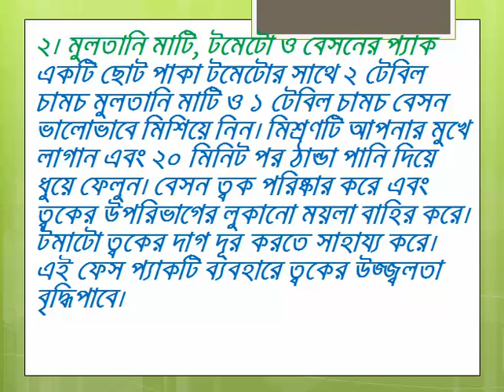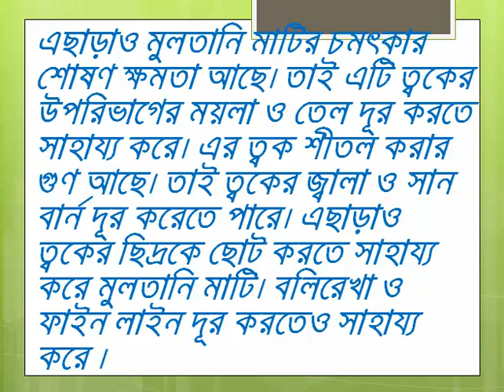Soft and glowing skin পেতে মুলতানি মাটি ও টক দই এর ফেস প্যাক